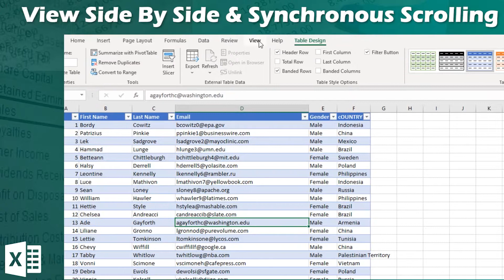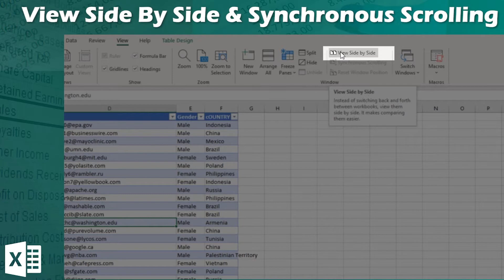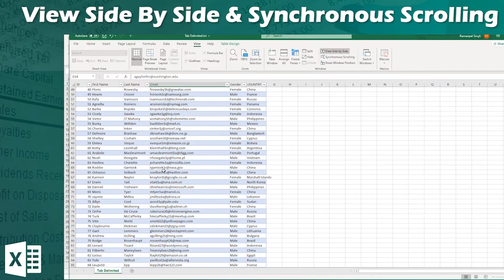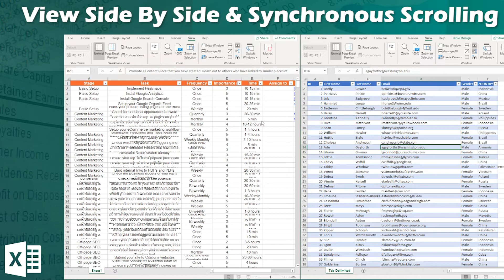Synchronous Scrolling In Excel | View Side By Side Feature | Excel Tips [Hindi]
What is synchronous scrolling? it enables you to compare your two wokbook with synced scrolling. You can use synchronous scrolling for comparing two different workbook at the same time.

In this video, we have also covered the feature of view side by side feature which is available in View tab in excel. In this you can use, view and compare two different workbook at the same time With various options like vertical synchronous scrolling, Horizontal Synchronous Scrolling etc.